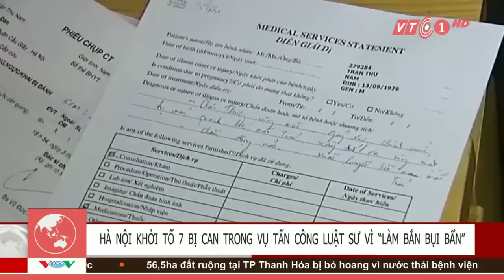VTC Tin Mới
VTC | Chính thức khởi tố 7 bị can trong vụ cố ý gây thương tích cho hai luật sư bảo vệ lợi ích hợp pháp cho nạn nhân Đỗ Đăng Dư bị bạn tù đánh.